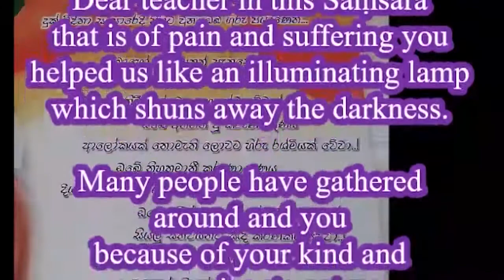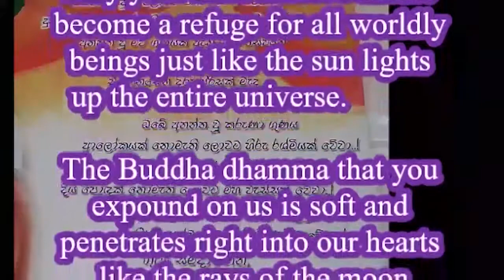The Story of Thera Mahakaccayana 摩訶迦旃延长老的故事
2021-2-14 第19期 密集禪修營
聖喜大長老 线上佛法开示
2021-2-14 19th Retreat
Ven. AriyaNanda MahāThera Online Dhamma Talk

Yassindriyāni samathaṁ gatāni,
assā yathā sārathinā sudantā,
pahīnamānassa anāsavassa –
devā pi tassa pihayanti tādino. [Dhp. 94]
他諸根平靜，
如同被馬車夫馴服的馬，
他已脫離我慢及諸煩惱，
這平穩的人受到天神喜愛。《法句94》
（註：平穩的人是指不受世間的起落動搖之人。）
For the one whose senses are stilled,
like horses well-trained by their charioteer,
who has abandoned conceit, who is without pollutants –
even the gods envy such a one.

【帝釋敬重摩訶迦旃延尊者】
諸根寂靜的人，
如善御者馴服的馬匹；
沒有我慢和欲漏的人，
諸天也仰慕。 (偈 94)

有一次，結夏安居結束日，正是月圓的日子。帝釋率領眾多天神前往毘舍佉興建的東園鹿子母講堂向佛陀頂禮問訊。僧伽中地摩訶迦旃延尊者因為在遙遠的阿槃提結夏安居，所以尚未返回精舍。其他人就為他保留了空位子。當帝釋以鮮花和素香向佛陀頂禮問訊時，看到保留給摩訶迦旃延尊者的位子，他說多麼希望尊者也在精舍裡接受他的禮敬。這時候，摩訶迦旃延尊者突然出現，帝釋歡喜異常，立刻獻上鮮花致敬。

比丘們對帝釋崇仰摩訶迦旃延尊者的舉動大受感動，有些比丘則認為帝釋偏心。佛陀就向他們說：「天人敬重所有克制欲樂的人。」